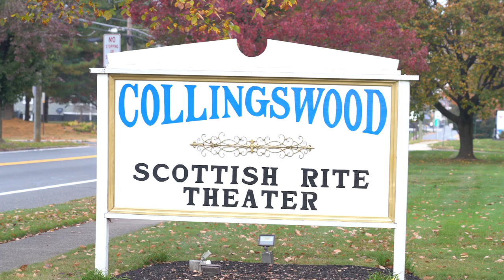Behind the Scenes of the 18th Degree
Get a glimpse behind the scenes of the Valley of Southern New Jersey as they prepare for their presentation of the 18th degree at their beautiful theater in Collingswood, NJ.